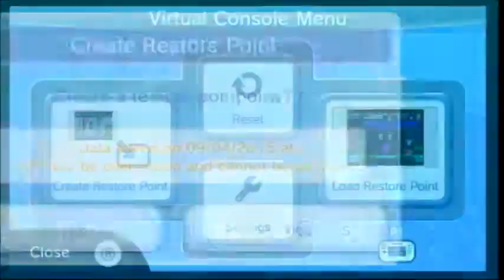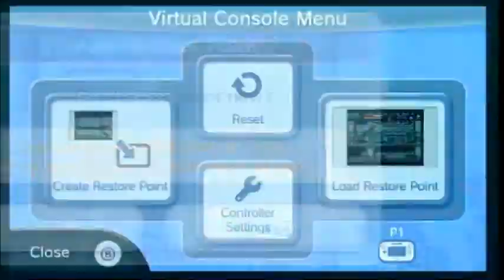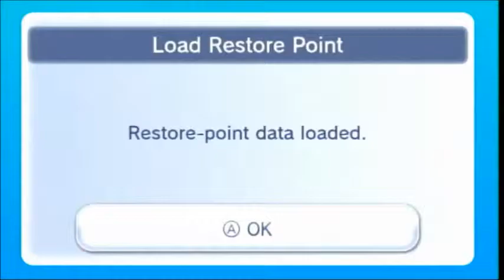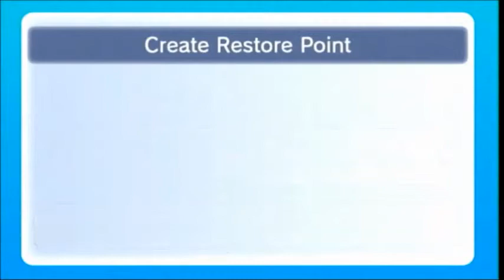LP Castlevania 3 Part 8: Back to Familiar Ground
We continue through Dracula's Castle while coming across some familiar foes and areas.